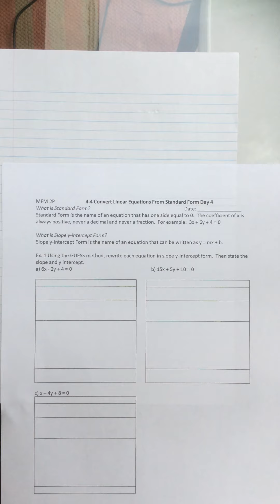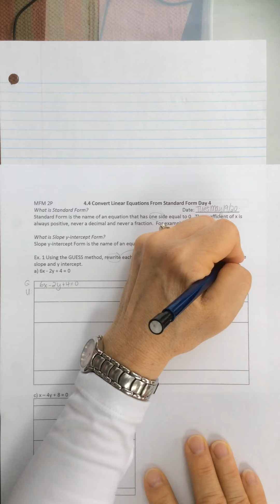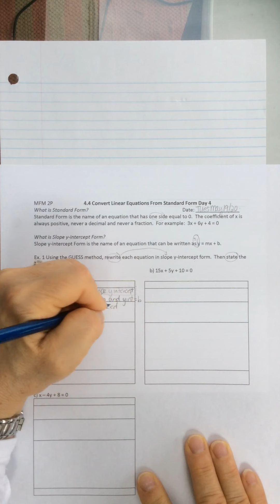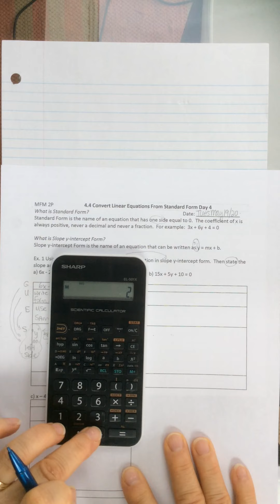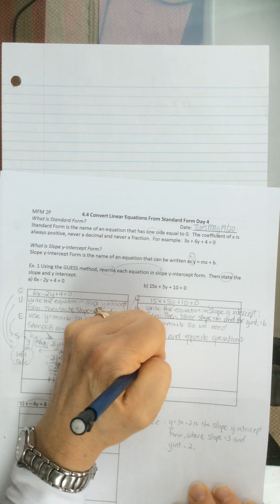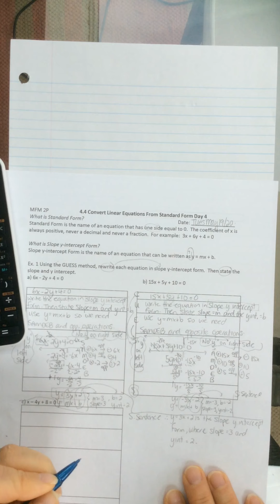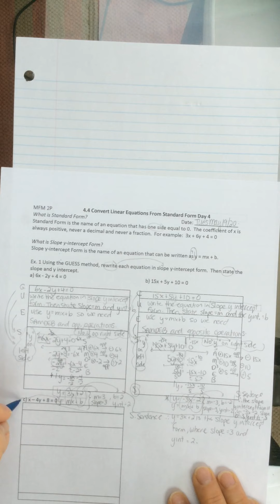Convert Linear Equations From Standard Form Day 4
Convert linear equations from standard form to slope y-intercept form using SAMDEB and opposite operations.